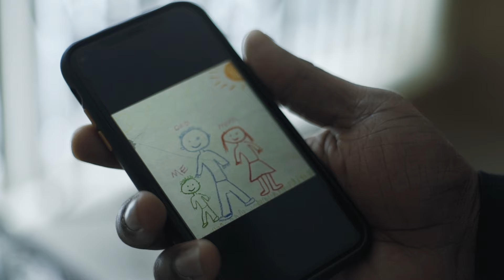JahOcean, Thalia Yousef - It's Your Joy ft. Wesley Latty